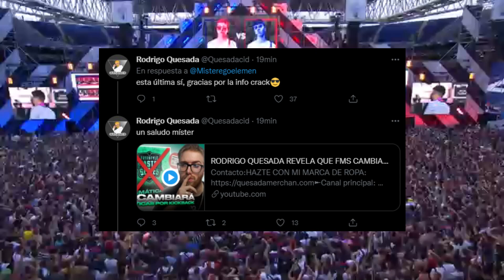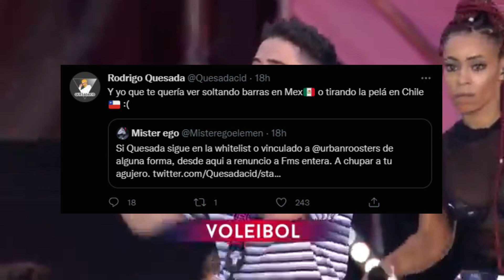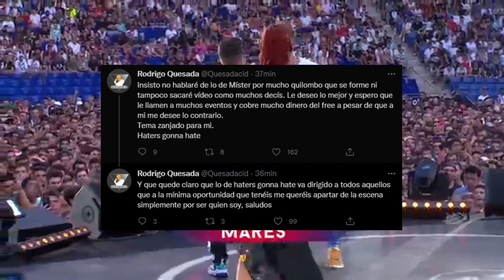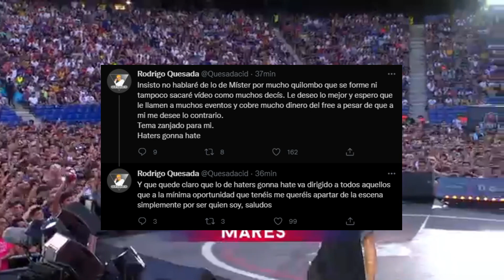🔴 MR Ego quiere dejar sin trabajo a RODRIGO QUESADA. Todo el beef y filtraciones acerca de FMS 2021🔴